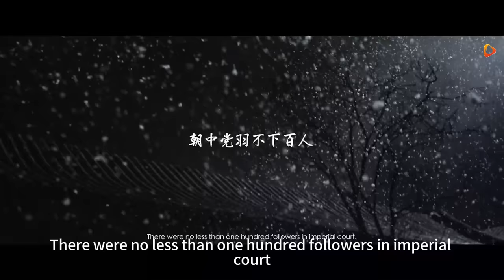《暗藏殺機/Darkling Sword》🏹錦衣衛兄弟相殘，刀刀致命，卻不知已然陷入危機四伏的貪污案🏹趙文琪🏹Donnie🏹動作🏹刀劍🏹功夫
頻道【火爆影院】會努力更新更加精彩的電影和片段✨✨✨

片名:暗藏殺機
導演: 何自強、付浩平
編劇:白菜、 付浩平、何偉斌
主演:賀剛、連凱、趙文琪
類型: 动作、古装
片長: 98分鐘
又名:Darkling Sword

劇情簡介：
洪武年間（即公元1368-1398年），錦衣衛丁武和蔣瑍奉旨查探一起重大貪腐案。丁武和蔣瑍是錦衣衛內一對親如兄弟的小旗官，一個家有懷孕的老婆，苦於生計；一個愛上了青樓女子，需錢贖身。兩人拼盡全力破案，為了愛人、為了兄弟、為了幸福，誓要建立大功改善現狀。但兄弟二人屢屢受挫，線索接連中斷。幕後黑手似乎早有準備，錦衣衛內藏有眼線。眼看立功無望，急於救愛人的蔣瑍決定以身犯險，丁武逐漸與兄弟反目.

Gangsters⚡馮小剛|張涵予|張澤|李易峰|吳亦凡|易烊仟璽|張一山|於和偉|連奕名|劉樺|許晴⚡

| 犯罪 | 周潤發 | 鐘楚紅 | 鄒兆龍💥

/ 曾誌偉 / 陳百祥 / 馮淬帆 / 吳耀漢 / 秦祥林 ✨

boxing》🔥【動作|熱血|功夫|電影】🔥

BE OR NOT TO BE》⚡黄渤 / 闫妮 / 高虎⚡